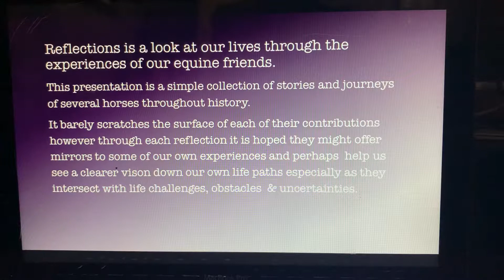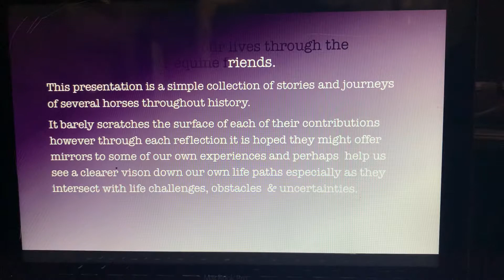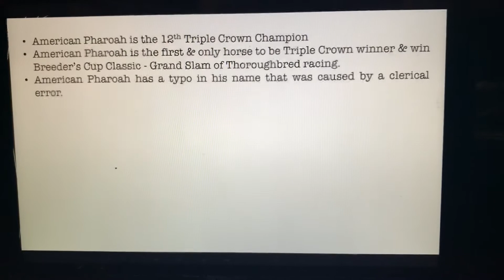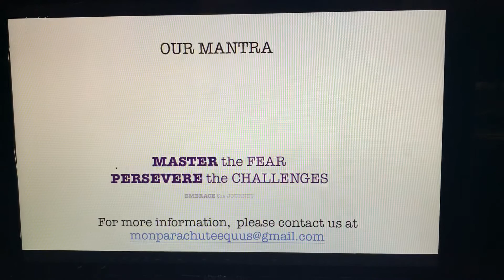MPE–Reflections￼ Series American Pharoah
In Mon Parachute Equus’ second piece for its series Reflections, we reflect on American Pharoah.

In this piece, we look at how American Pharoah had to believe in himself to become the Champion horse he was.  Even with his pedigree and Champion bloodline, the Triple Crown success wasn’t guaranteed.

It is important in life to recognize we must believe in ourselves to reach our life goals.  We can have great gifts in life but unless we believe in ourselves , we may not reach our goals and not find our true destiny.

As we reflect on American Pharoah we may be able look at our own lives and see the Champions who developed from every day responsibilities because we believed in ourselves.

This reflections is just a simple piece of American Pharoah’s story but his life can offer to each of us insight to our own journey.